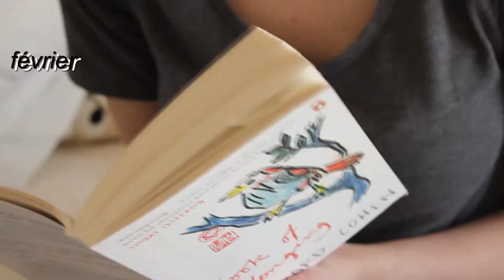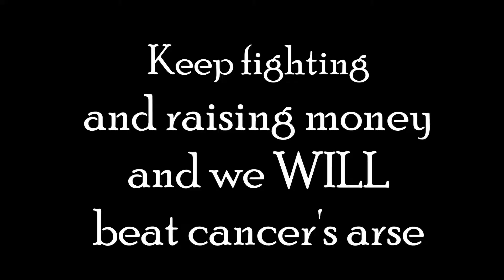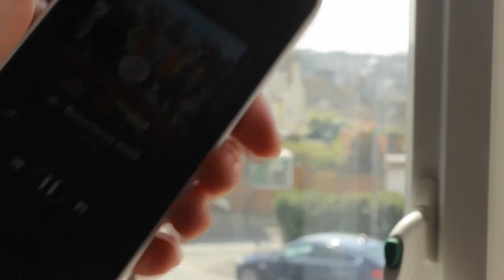Happened | A *Vlog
The first three months of 2017 and to the future.

'Lucy In The Sky With Diamonds' By The Beatles